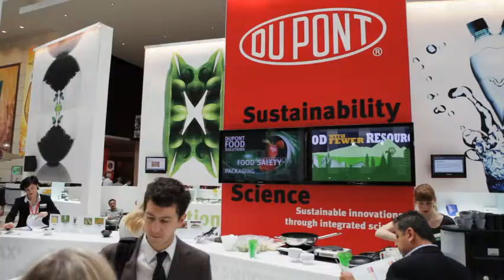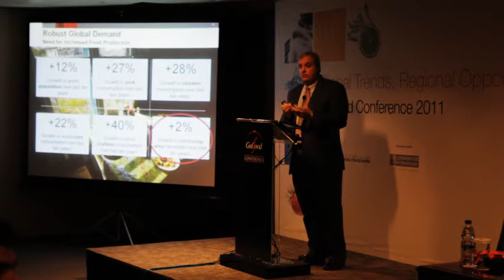Gert Keiner-Dubai_2011 - 480p